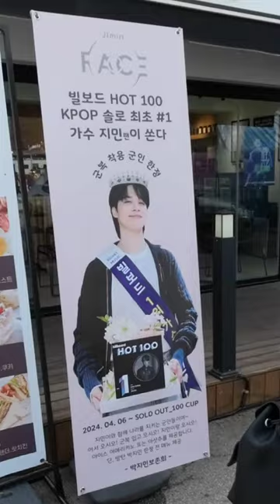Cafe outside Jimin's base in Yeoncheon 😲😲😲💜 Billboard Anniversary